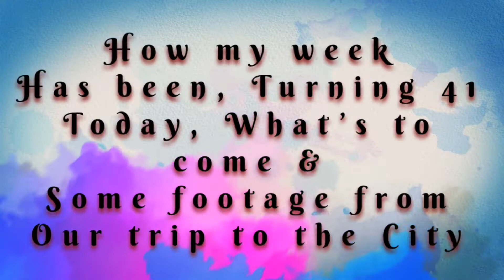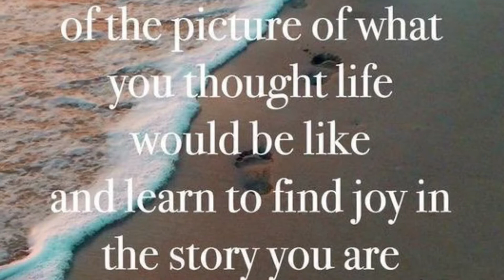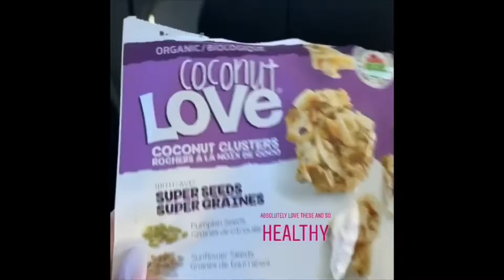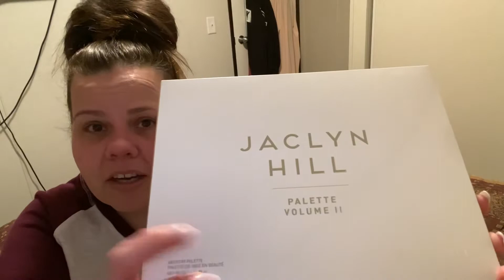My Road to Recovery Episode 2👉🏻 How my Week has been, turning 41, city footage & what’s to come ☺️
Welcome to my new journey and series on my channel Being “My Road to Recovery, taking my life back while Getting Healthy Mind, Body & Soul”... In this series I will sit down in front of the camera and chat with this you guys about the previous week when it comes to uploads, new announcements, new happenings and any other thoughts...

In this Episode, I just share a bit about how the week went, what’s to come and a bit about turning 41... I also share some footage from our trip to the city, I sucked at filming that day...

“Stay Positive, Live Blessed”

As mentioned in the video, Be sure to check out Rebecca’s channel and the live I did with her Saturday March 7th 2020...

I am an affiliate with Treasure Studios Art, but I will always remain 100% honest with you as I live by my word...Below is a link you can use to get to the site, and is my referral link... Thank you to all who is interested, I absolutely love Treasure Studios Art...

I am a affiliate for Pretty Neat Creative, you can click on the following link and/or use the following code to save 15% at checkout, I do make a small commission but my opinions will always be 1000% truth, whether I like it or not, my word is my bond...

Check out Pretty Neat Creative at the following places👇🏻

As requested by some of you, If you would like to donate to my channel so I can improve videos and create more content below is my PayPal Link 👇🏻 This is NOT something you have to do but has been requested by some viewers...

If you would like to send me friend mail which is NOT expected at all, but very very much appreciated... You can send it to the following address👇🏻👇🏻

Cherri Murphy
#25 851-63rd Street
Edson Alberta
T7E 0A2
Canada 🇨🇦

Join our little DP Vibetribe on Facebook here👇🏻👇🏻